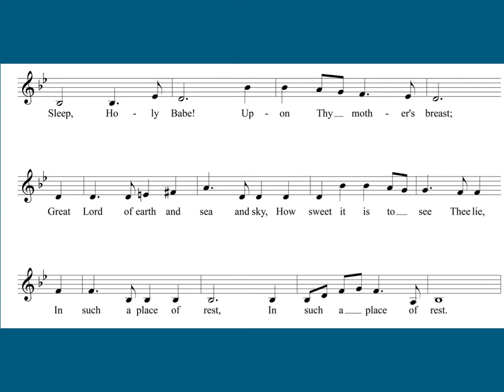Sleep Holy Babe Words in Bb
Practice for Soloist.

The song plays three times: Slow, Faster, Slowest.